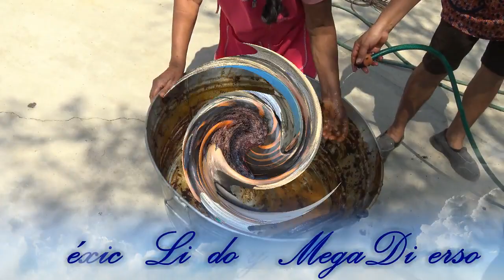Haciendo la PASTA para un Rico MOLE MIXTECO en Oaxaca🍯 🍷 💕